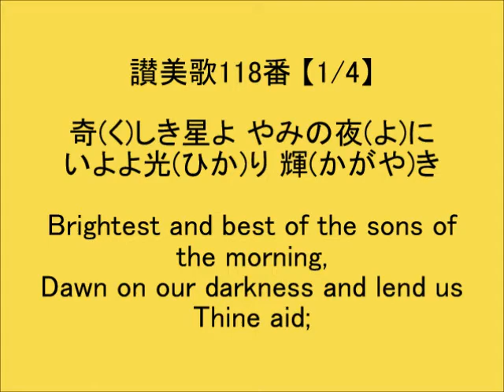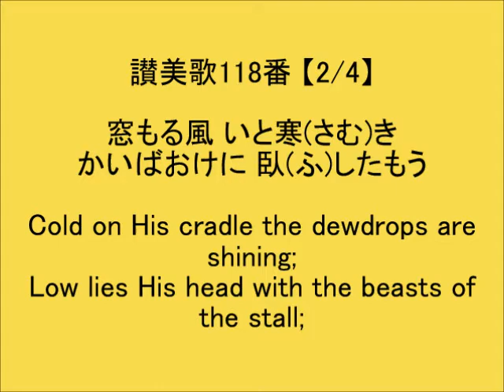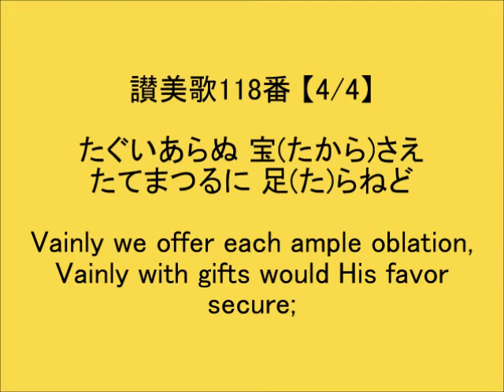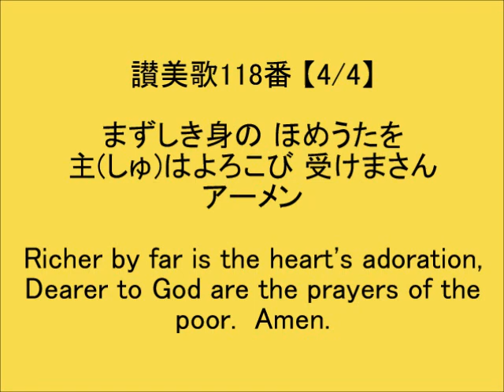讃美歌118番「奇(く)しき星よ」(ﾊﾟｲﾌﾟｵﾙｶﾞﾝ) Hymn: Brightest and best of the Sons of the Morning (pipe organ)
日本基督教団発行　讃美歌118番「奇(く)しき星よ」(ﾊﾟｲﾌﾟｵﾙｶﾞﾝ)
Hymn: Brightest and best of the Sons of the Morning (pipe organ)